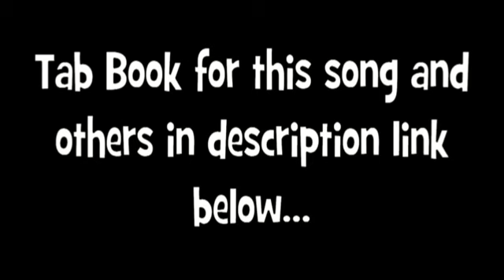Nirvana Something In The Way The Batman Trailer 2022 Guitar Lesson / Guitar Tabs / Chords Tutorial